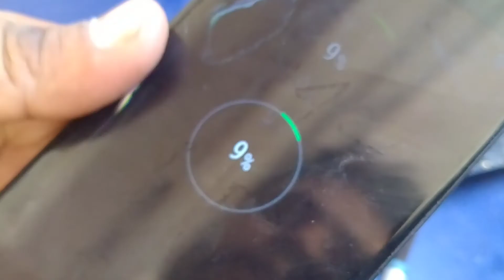SAMSUNG J7 PRIME (G610F) DISPLAY LIGHT SOLUTION